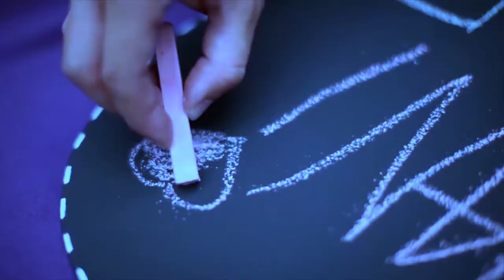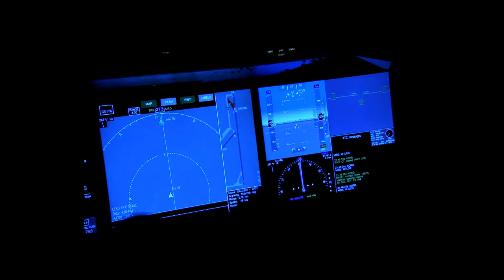To the moon and back (Savage Garden Cover) - Music video with almost only free stock footage clips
An acoustic version of Savage Gardens classic song "To the moon and back"!

Produced and recorded in my home studio during the summer of 2019!

Except from the clips where I'm singing, this music video is produced with only free stock footage from Pixabay and Pexels!

EQUIPMENT

Microphones:
IK Multimedia iRig MicLav
IK Multimedia iRig MIC Cast
Rode Videomic ME
Rode NT1
Behringer B5

Soundware:
Video: Adobe Premiere Pro CC and Adobe After Effects CC
Audio: Cubase 10 and Adobe Audition CC